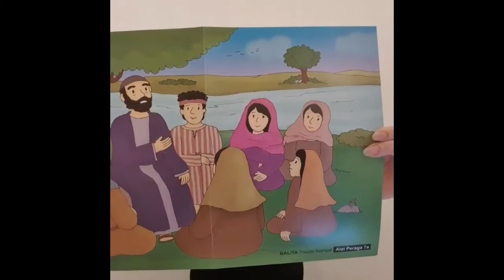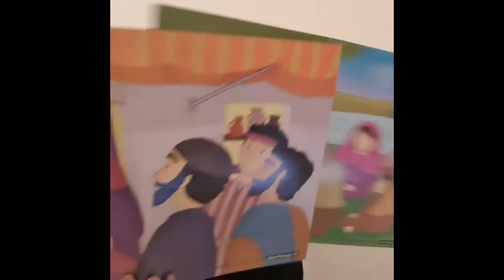Kelas TK 14 Juni 2020